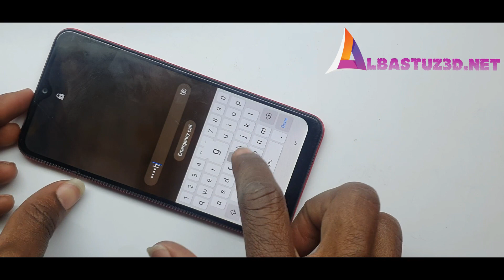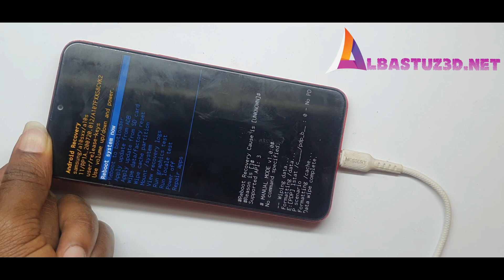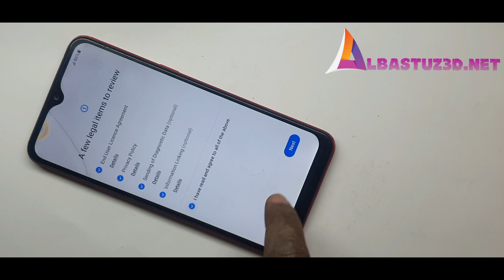Samsung Galaxy A10S Hard Reset Samsung A10s SM A107F Factory Reset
First, remove your Device battery and wait for 5 min. Then put and press power +Volume Up + home together and select factory reset. If it Auto boot or auto .

FRP bypass| all Android frpbyass

𝗔𝗡𝗧𝗜-𝗣𝗜𝗥𝗔𝗖𝗬 𝗪𝗔𝗥𝗡𝗜𝗡𝗚:-
© Copyright by albajoshtech ☞ Re-upload is strictly prohibited. Legal action will be taken against those who violate.